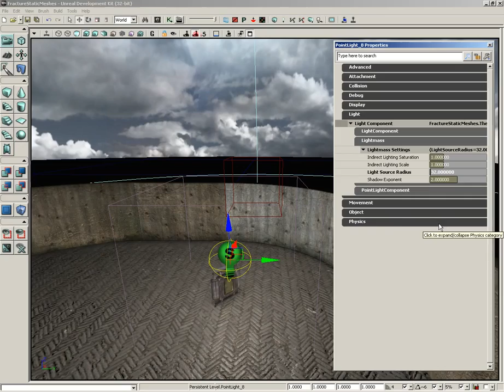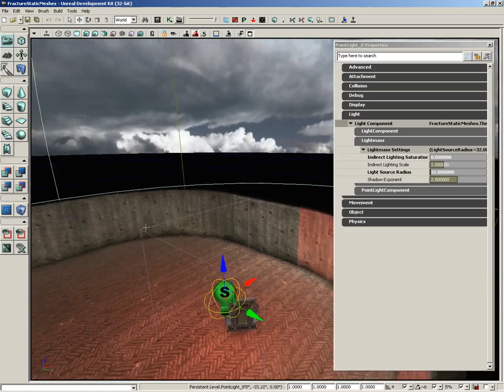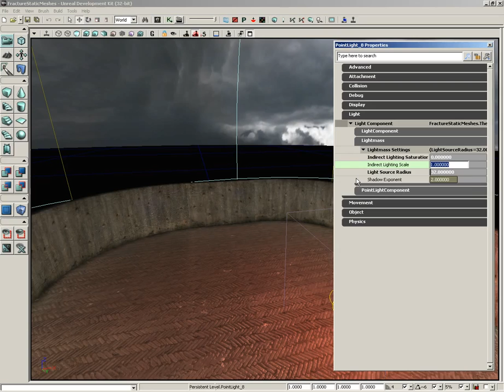UDK Tutorial Part 63: Lighting- Lightmass Properties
Lightmass allows for calculation of bounced light, creating highly realistic lightmaps for your levels. In this video we explore some of Lightmass's settings in lights